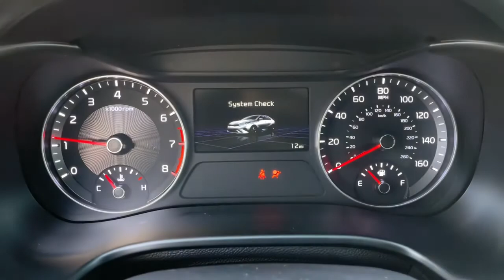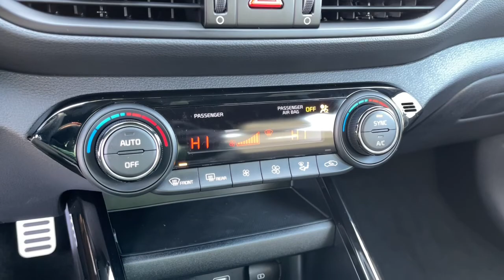2022 Kia Forte Columbus, Lancaster, Logan, Newark, Chillicothe, OH L22479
Gravity Gray New 2022 Kia Forte available in Columbus, Ohio at Matt Taylor Kia. Servicing the Lancaster, Logan, Newark, Chillicothe, OH area.

Gravity Gray 2022 Kia Forte GT-Line FWD IVT 2.0L 4-Cylinder MPIbrbrRecent Arrival! 29/39 City/Highway MPG
Wheels: 17 Graphite Finish Alloy|Front Sport Seats|Cloth & Leatherette Seat Trim|Radio: UVO Link Audio System|Carpeted Floor Mats|Cargo Tray|Exterior Parking Camera Rear|Auto High-beam Headlights|Apple CarPlay & Android Auto|4-Wheel Disc Brakes|6 Speakers|Air Conditioning|Electronic Stability Control|Front Bucket Seats|Front Center Armrest|Leather Shift Knob|Spoiler|Tachometer|ABS brakes|AM/FM radio|Alloy wheels|Brake assist|Bumpers: body-color|Delay-off headlights|Driver door bin|Driver vanity mirror|Dual front impact airbags|Dual front side impact airbags|Front anti-roll bar|Front fog lights|Front reading lights|Front wheel independent suspension|Fully automatic headlights|Heated door mirrors|Illuminated entry|Low tire pressure warning|Occupant sensing airbag|Outside temperature display|Overhead airbag|Overhead console|Panic alarm|Passenger door bin|Passenger vanity mirror|Power door mirrors|Power steering|Power windows|Radio data system|Rear seat center armrest|Rear window defroster|Remote keyless entry|Security system|Speed control|Split folding rear seat|Steering wheel mounted audio controls|Telescoping steering wheel|Tilt steering wheel|Traction control|Trip computer|Turn signal indicator mirrors|Variably intermittent wipers|Front beverage holders